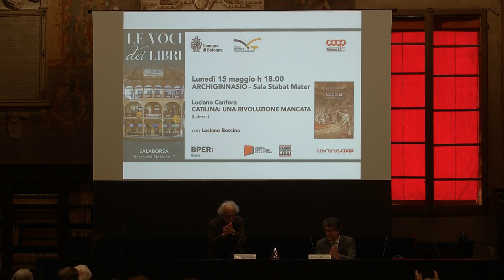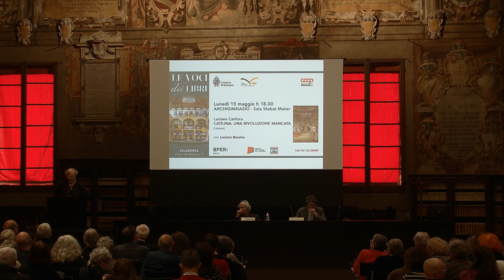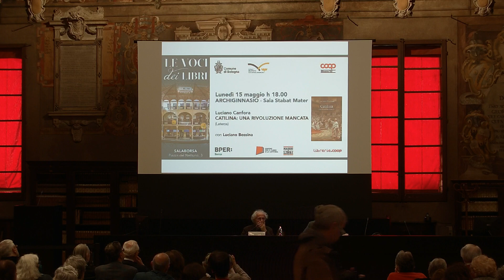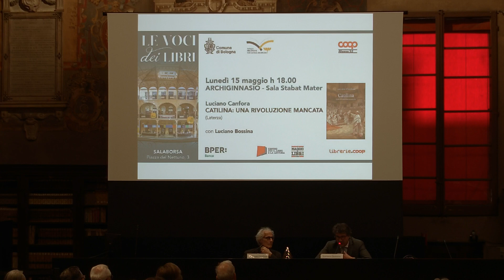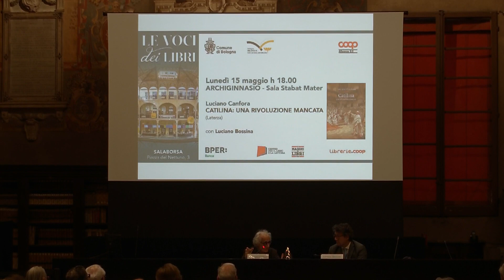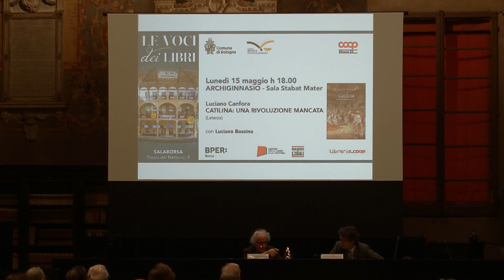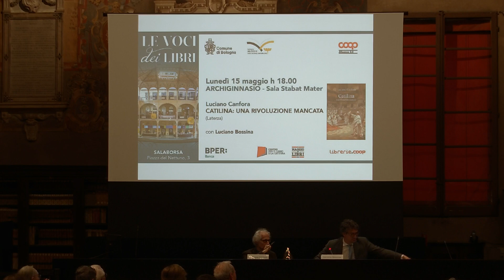Catilina: una rivoluzione mancata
15 maggio 2023, Luciano Canfora presenta Catilina: una rivoluzione mancata (Laterza). Dialoga con l’autore Luciano Bossina. L'incontro fa parte della rassegna Le Voci dei libri curata da Coop Alleanza 3.0
Un originale saggio su Catilina, una delle figure più controverse della storia antica, avversario di Cicerone e promotore della notissima congiura. Canfora rifiuta l’interpretazione ciceroniana di Catilina come sovversivo, come uomo desideroso di conquistare il potere con ogni mezzo, e ne tratteggia una figura inedita.